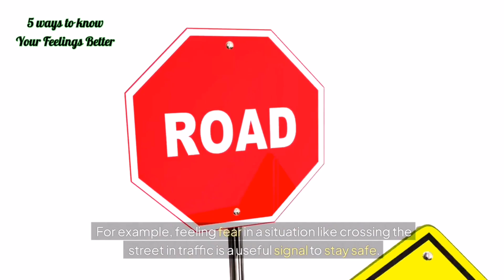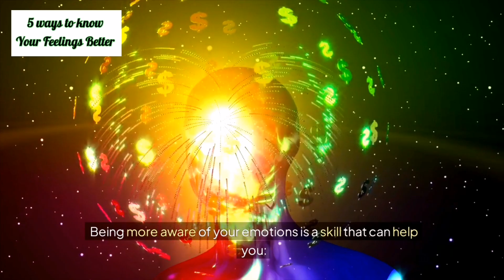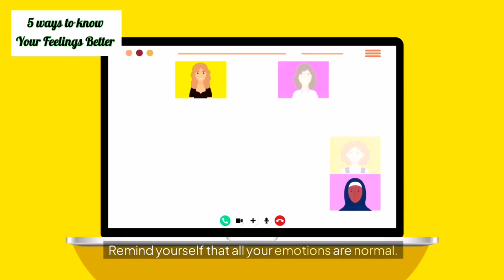5 Ways to Know your Feelings Better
words are there for angry? For example, you might be annoyed, upset, or mad. You might be irate, fuming, or outraged.

Keep a feelings journal. Take a few minutes each day to write about how you feel and why. Writing about your feelings helps you get to know them better. Make art, write poetry, or compose music to express an emotion you feel.

Notice feelings in art, songs, and movies. Focus on what the artist did to show those feelings. How do you feel in response?

Take time to get to know your emotions better. Just notice how you feel. Accept how you feel without judging yourself. Show yourself some kindness.

Remind yourself that all your emotions are normal. But how you act on emotions matters a lot. When you know your emotions, you're better able to make wise choices about how to act — no matter what you're feeling.

If you have emotions that feel difficult or overwhelming, get support. An adult you trust can help you talk through any tough feelings you're dealing with. Sometimes people get help from a therapist to deal with difficult emotions that affect daily life.